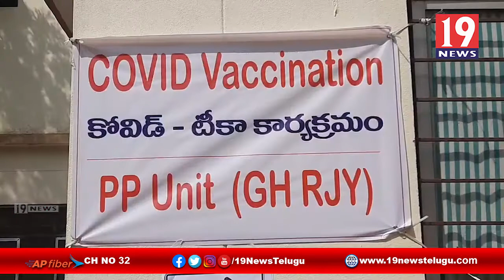రాజమహేంద్రవరంలో కోవిడ్ వ్యాక్సినేషన్ ను ప్రారంభించిన ఎంపీ మార్గాని భరత్ - తూర్పు గోదావరి జిల్లా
రాజమహేంద్రవరంలో కోవిడ్ వ్యాక్సినేషన్ ను ప్రారంభించిన ఎంపీ మార్గాని భరత్  - తూర్పు గోదావరి జిల్లా | 19 Newstelugu